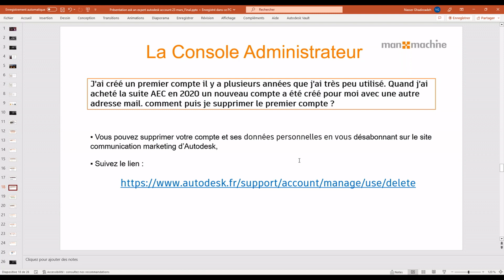Ask an expert, Autodesk Account : Supprimer un premier compte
Le nouveau rendez-vous trimestriel de Man and Machine : Ask an expert

Le principe : C’est vous qui posez les questions au moment de votre inscription.

Nous regroupons toutes les questions, et nous vous répondons !
Le sujet de ce rendez-vous : La console d’administration Autodesk !
Cette interface web vous permet de gérer votre profil, vos produits, et vos utilisateurs.
C’est également l’outil qui vous permettra de créer des reportings qui analyseront l’utilisation des licences par produit mais également par utilisateur !

Dans cette vidéo nous abordons la question : J'ai créé un premier compte il y a plusieurs années que j'ai très peu utilisé. quand j'ai acheté la suite AEC en 2020 un nouveau compte a été créé pour moi avec une autre adresse mail. comment puis je supprimer le premier compte ?